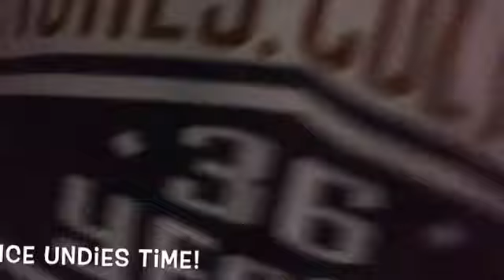Chubby Bunny Challenge! Broken Punishment!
50s Manhattan-Jesse James